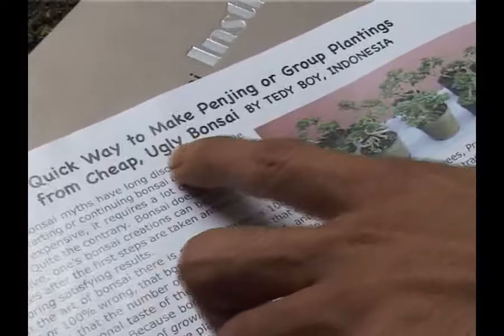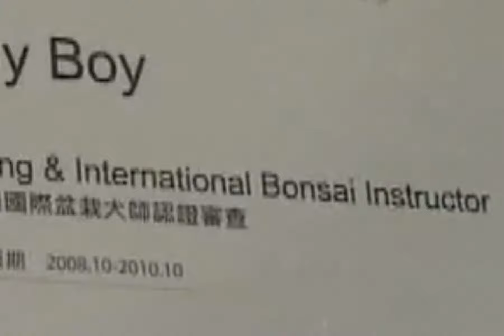BONSAI itu MUDAH Bag 1 by Tedy Boy Bonsai Indonesia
Hayu kita belajar membuat dan membentuk pohon bonsai yg indah dari berbagai macam jenis pohon seperti beringin, sancang, anput atau anting putri, cemara chinensis / sinensis / sinencis / cinensis dll